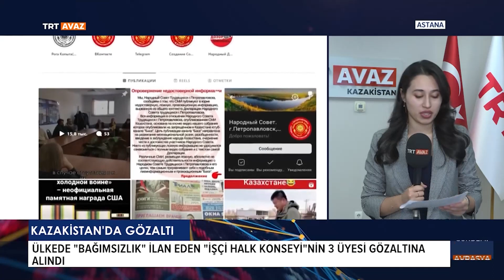“Bağımsızlık İlan Eden İşçi Halk Konseyinin” 3 Üyesi Gözaltına Alındı-TRT AVAZ AVRASYA GÜNDEMİ-19.04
▪️Kazakistan’da “bağımsızlık ilan eden İşçi Halk Konseyinin” 3 üyesi gözaltına alındı.

Kazakistan’ın kuzeyinde Rusya sınırına yakın Petropavl şehrinde “bağımsızlık ilan eden İşçi Halk Konseyinin” 3 üyesinin “bölücülük” suçundan gözaltına alındığı duyuruldu.

▪️Kazakistan’da 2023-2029 döneminde dil politikasının geliştirilmesine ilişkin yeni devlet programı hazırlandı.

Yeni programda devlet dili statüsündeki Kazakça’nın güçlendirilmesine vurgu yapılacak.

Devlet memurların ise Kazakça bilmeleri zorunlu olacak.